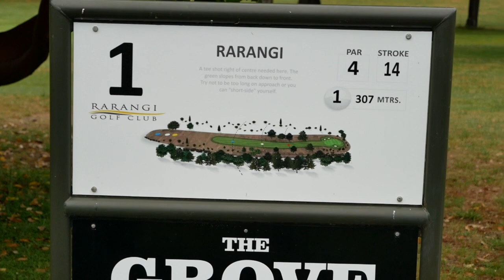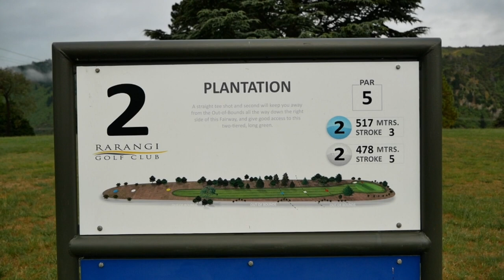I played Rarangi Golf Course with my Brothers. Can I beat them?